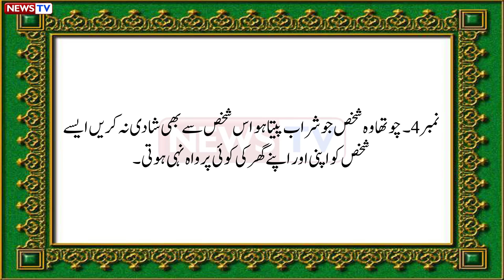4 types of men you should never marry | ان چار قسم کے مردوں سے کبھی بھول کر بھی شادی مت کریں کیو نکہ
4 types of men you should never marry Never Marry These Four Types of Men | ان چار قسم کے مردوں سے کبھی بھول کر بھی شادی مت کریں کیو نکہ